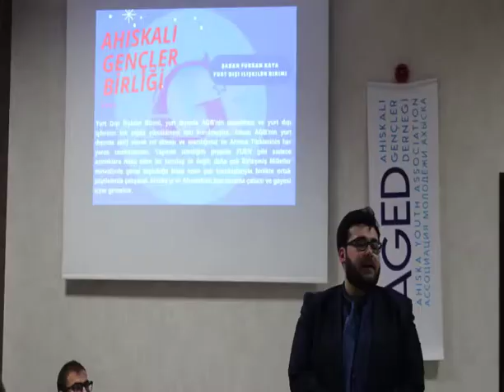KONYA'DA BİRİNCİ GÜN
AHISKALI GENÇLER BİRLİĞİ 2020 TÜRKİYE ŞEHİR TEMSİLCİLERİ TOPLANTISI KONYA